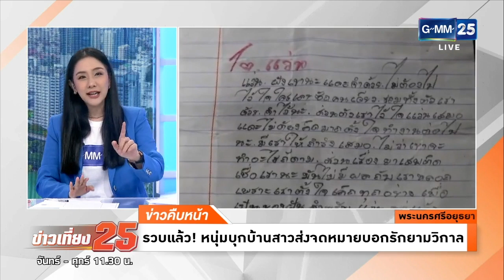หนุ่มบุกบ้านสาวยามวิกาล เพื่อส่งจดหมายรัก | ข่าว GMM25